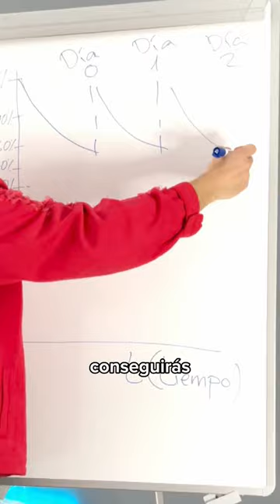¿Olvidas todo lo que estudias? Entonces guarda este video